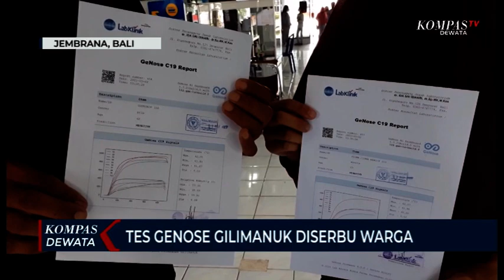Warga Serbu Tes Genose C-19 Di Pelabuhan Gilimanuk Bali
Jembrana - KOMPAS.TV , Warga menyerbu 2 tempat Tes Genose C-19 yang  berada di Pelabuhan Gilimanuk Bali. Bahkan warga tidak kebagian tempat duduk.

Pengetatan warga yang akan keluar Bali jelang larangan mudik 6 mei mendatang dengan mewajibkan membawa surat rapid antigen atau genose negatif covid 19 membuat lokasi tes rapid antigen dan genose dipelabuhan gilimanuk ini dipenuhi warga.

Warga mengaku dengan adanya tes genose yang biayanya hanya 40 ribu rupiah ini meringankan biaya tes Covid 19 dibanding biaya Tes Rapid Antigen sebesar 160 ribu rupiah.

Dari informasi petugas di pos Tes Genose C-19, sejak dibuka 31 april kemarin penggunaan Tes Genose C-19 mengalami lonjakan. Hingga minggu petang lebih dari 100 orang tercatat mencari tes genose.

Tes Genose C-19 ini menurut beberapa warga jauh lebih murah, hemat waktu dan tidak sakit disbanding Tes Rapid Antigen. Warga hanya diminta meniup plastik uji genose dan hasilnya akan keluar kurang kurang dari 5 menit.

Saksikan tayangan lengkap kami di Televisi channel 23 UHF KompasTV dewata setiap hari di jam 05.30 WITA - 08.00 WITA